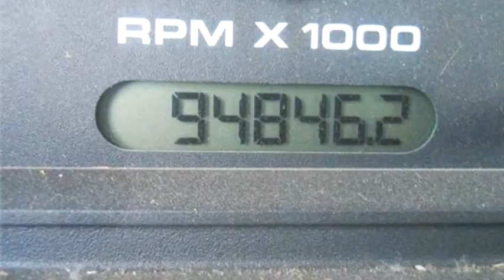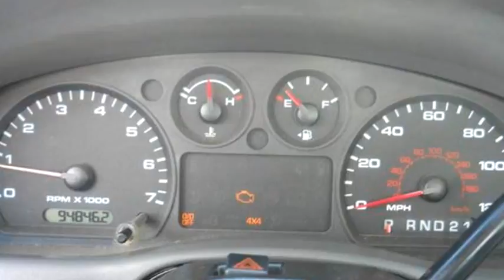2008 Ford Ranger $10950 by Competition Auto Sales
2008 Ford Ranger , XL 4x4 2dr Regular Cab LB, $10950, 94846 Miles , Competition Auto Sales, check more inventory from this dealership 7642 E 46th Place Tulsa OK 74145 , , Other, Other, Ext Color: Other, Int Color:Other, Body Style: Other, Engine Size: 4.0L V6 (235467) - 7/1/2016 1:41:57 AM - 6/28/2016 3:54:08 AM.